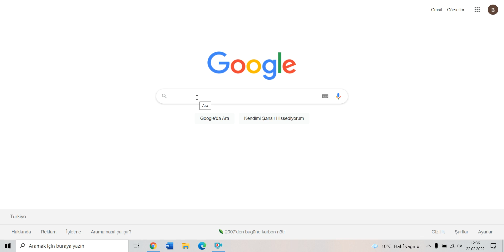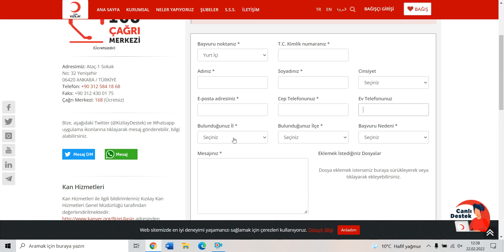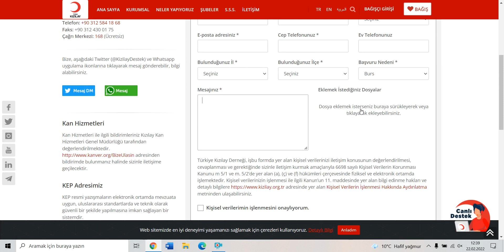Tüm Öğrencilere Yönelik Burs Başvurusu! | Güncel Burs Veren Kurumlar (2022)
Güncel burs veren kurumlar 2022, önlisans lise burs veren kurumlar, yeni burs başvuruları, kızılay burs başvurusu, burs başvurusu nasıl yapılır, güncel burs başvuruları, 2022 üniversite için burs veren vakıflar, lise için burs veren kurumlar ve daha fazlası.